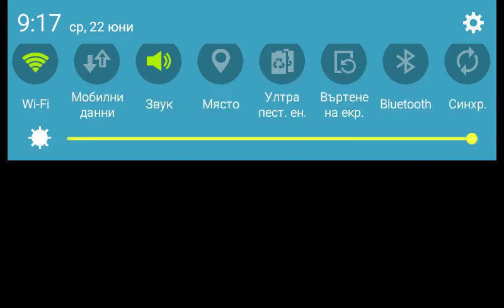FIFA 15 UT:Three or more tournament reward - RARE GOLD PACK Opening